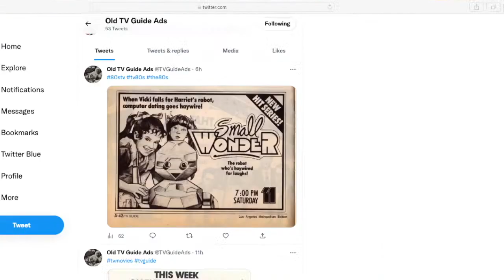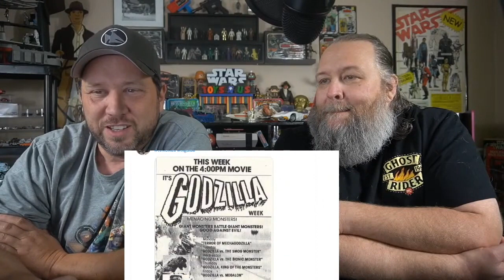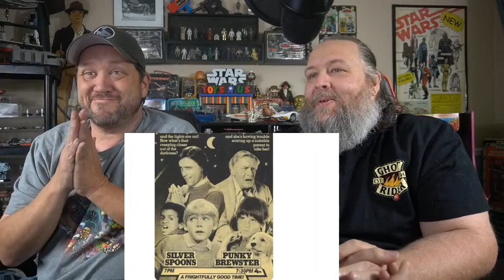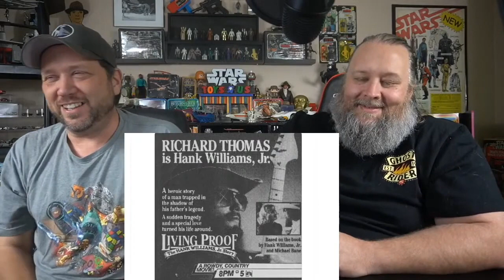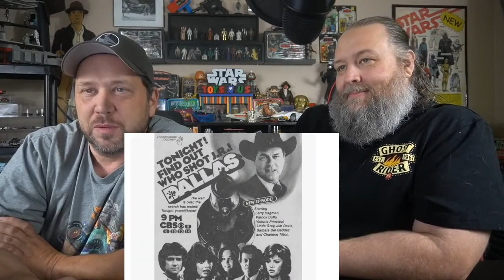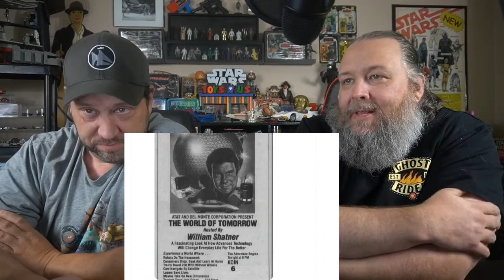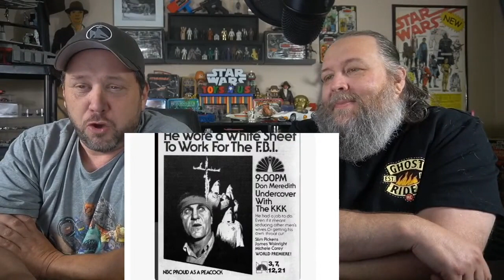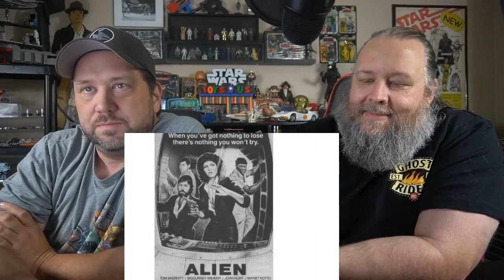A look at Vintage TV Guide Ads with Russ and Junkman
Follow the main channel at ThatJunkman.com

From action figures to 70s 80s 90s pop cultue we talk in all in the Junkroom. if you are a fan of Gen-x or grow up in the time for Gen x would love it here